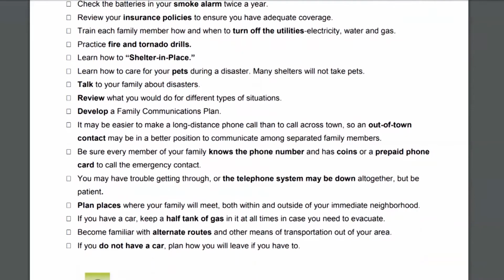Bothell Buzz Episode 8 - New Fire Chief and Disaster Preparedness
On this episode of the Bothell Buzz you'll meet the City's new fire Chief and get tips on how to help prepare for natural disasters.